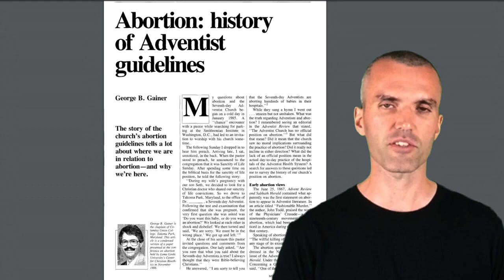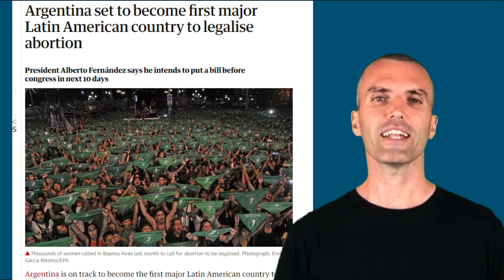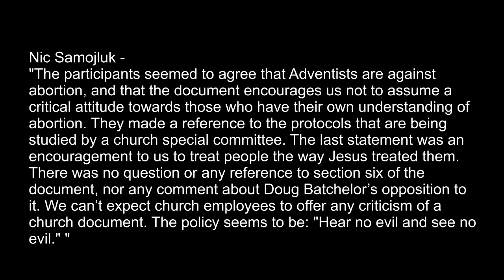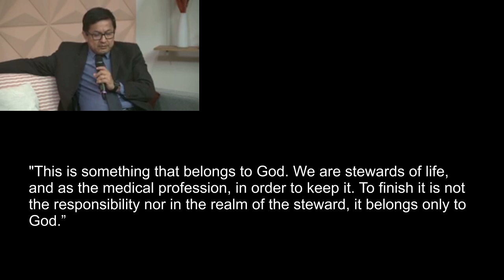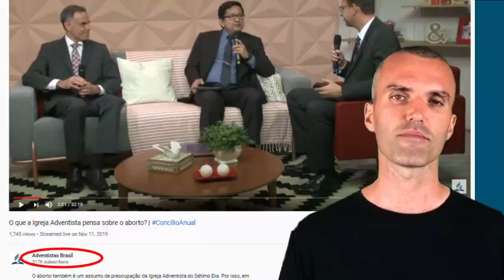"I'm not a lawyer" President of Adventist Seminary lame response to Question about abortion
Adolfo Suárez is the President of the Seventh-day Adventist Theological Seminary for Latin America (Seminario Adventista Latinoamericano de Teologia–SALT)